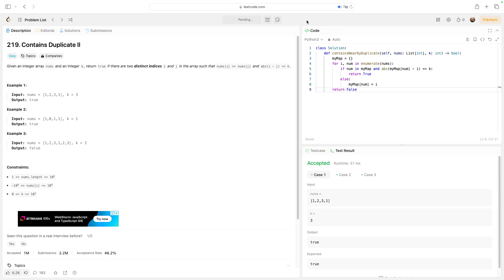No Sound Leetcode 219: Contains Duplicate II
Here is a video of me solving LeetCode problem 219, titled as Contains Duplicate II

Title: No Sound Leetcode 219: Contains Duplicate II